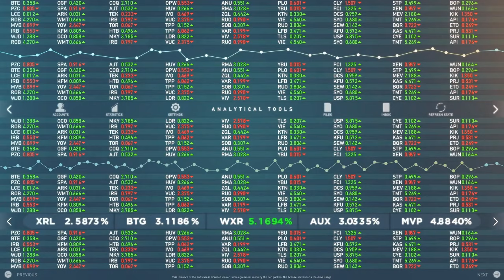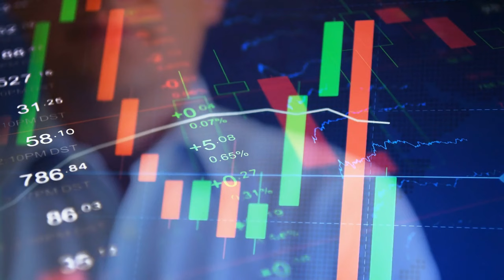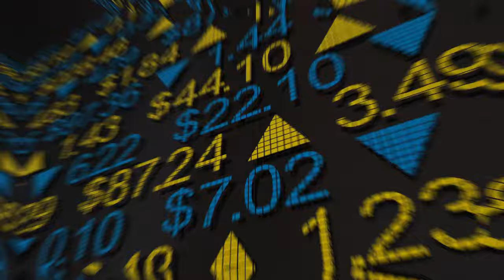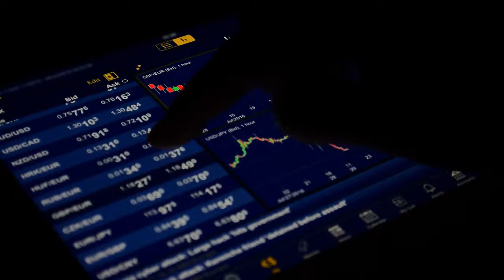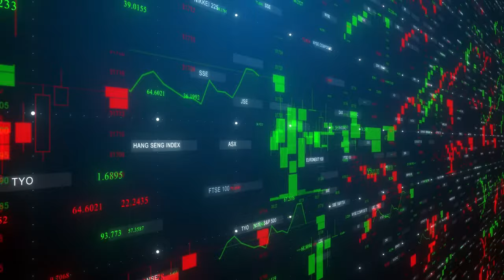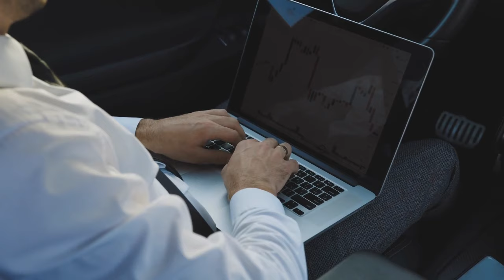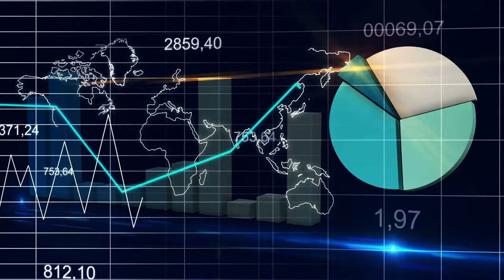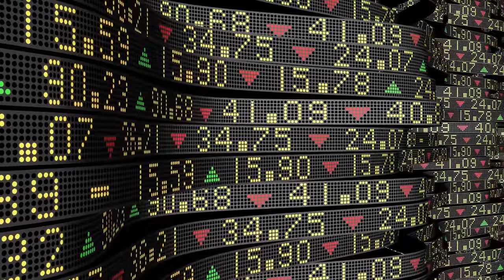WHY My NVIDIA Forecast Are RADICALLY DIFFERENT NOW - Dan Ives ON NVIDIA STOCK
Nvidia
AI advancements
GPU innovations
Nvidia technology
Nvidia AI
Nvidia GPUs
GPU technology
Artificial Intelligence
Nvidia updates
Nvidia news
Nvidia research
AI development
Tech news
Nvidia products